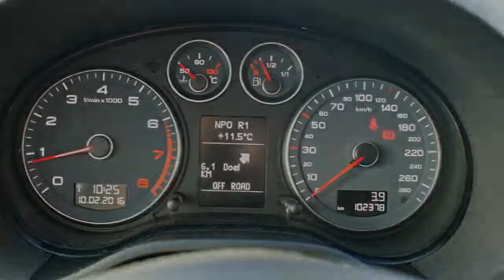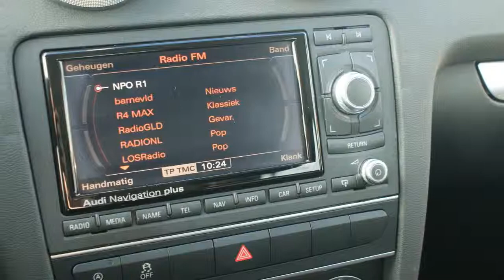Audi A3 1.2 TFSI AMBIENTE ADVANCE Navigatie